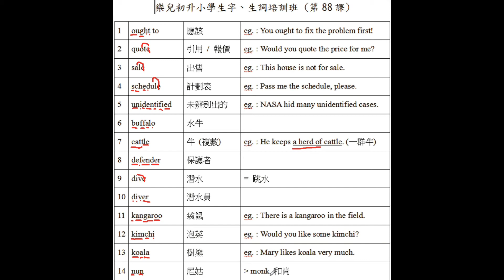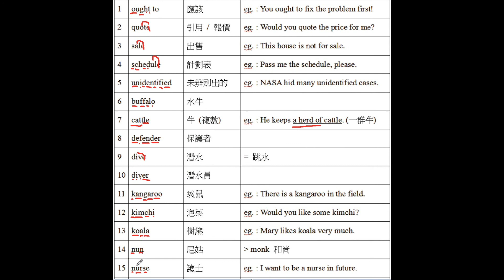KY15 lesson 4